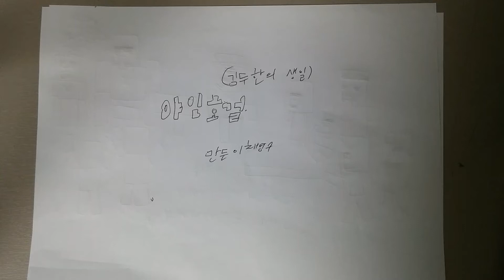야인호걸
원:산중호걸 (김두한의생일 ) 1년전에 생각하다 만들었습니다